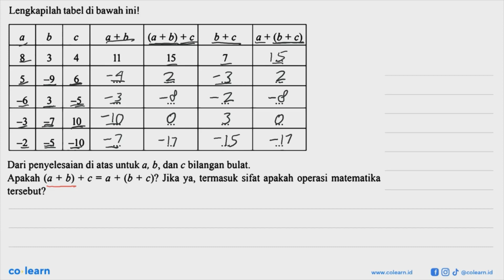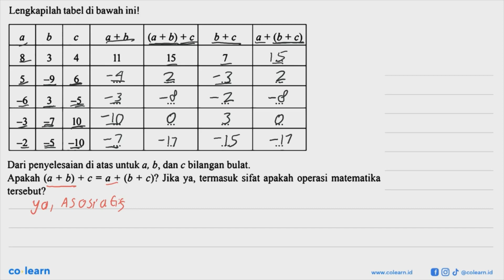Lengkapilah tabel di bawah ini! a b c a+b (a+b)+c b+c a+(b+c) Dari penyelesaian di atas untuk a, ...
Lengkapilah tabel di bawah ini! a b c a+b (a+b)+c b+c a+(b+c) Dari penyelesaian di atas untuk a, b, dan c bilangan bulat. Apakah (a+b)+c=a+(b+c)? Jika ya, termasuk sifat apakah operasi matematika tersebut?

Topik atau Materi: Penjumlahan Bilangan Bulat dan SIfat-sifatnya - BILANGAN BULAT DAN PECAHAN - BILANGAN - Matematika Kelas 7 SMP - KTSP

00:00 : Bedah Soal
01:00 : Konsep, rumus dan pengertian Penjumlahan Bilangan Bulat dan SIfat-sifatnya
01:18 : Langkah penyelesaian soal
01:21 : Jawaban akhir
01:51 : Penutup